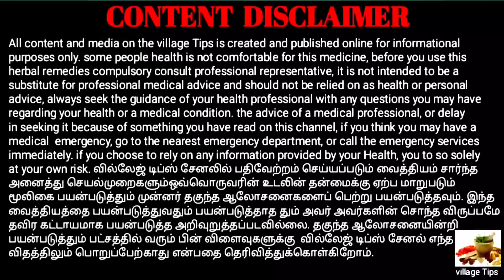வீட்டிலேயே செஞ்சு சாப்பிட அற்புதமான வைத்தியம்...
நாம் அசைவ உணவுகளில் அதிகம் சேர்க்கக்கூடிய கசகசா நன்மைகள் அதிகம் கொண்டது. இந்த முறையில் பயன்படுத்துங்கள்...